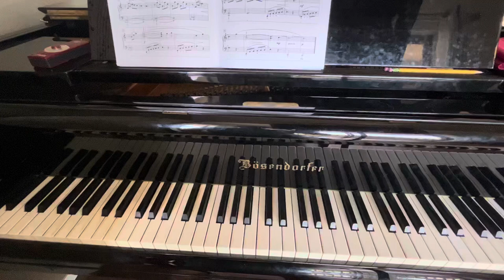Dennis Alexander - Tone Poem - from Especially in Romantic Style, book 1